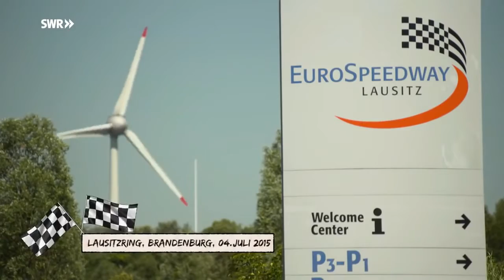Folge 6, Poleposition, KIKA. Top 10 bei der Hitzschlacht am Lausitzring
Heißes Wochenende am Lausitzring, mein bestes Rennwochenende mit 3 Top 10 Platzierungen.